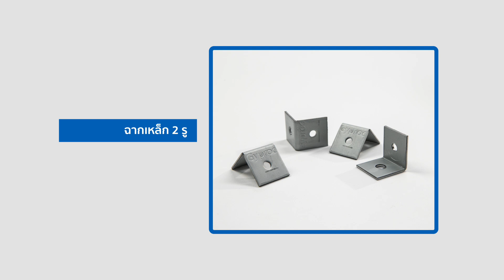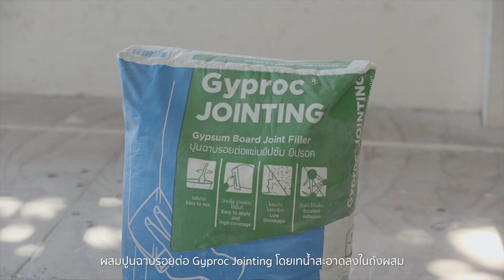Gyproc How to : วิธีติดตั้งระบบฝ้าดูดซับเสียงด้วยแผ่นยิปรอค ยิปโทน ชนิดดูดซับเสียง โมเดิร์นอะคูสติก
How to วิธีติดตั้ง ระบบฝ้าดูดซับเสียง ด้วยแผ่นยิปรอค ยิปโทน ชนิดดูดซับเสียง โมเดิร์น อะคูสติก หมดปัญหาเสียงก้อง เสียงสะท้อนกวนใจ

แผ่นยิปรอคที่ใช้ในระบบนี้ ได้แก่
แผ่นยิปรอค ยิปโทน ชนิดดูดซับเสียง โมเดิร์น อะคูสติก
- ประสิทธิภาพในการดูดซับเสียง ลดปัญหาเสียงก้อง เสียงสะท้อน
- ดีไซน์สวยงาม สามารถนำไปตกแต่งฝ้าและผนังได้หลากหลาย ทั้งใน ห้องประชุม ห้องซ้อมดนตรี ห้องโฮมเธียเตอร์ ห้องเรียน
- แข็งแรง ทนทาน ไม่แอ่นตัว
ซึ่งเหมาะสำหรับ:
- ศูนย์การประชุม หอประชุม
- พิพิธภัณฑ์และหอศิลป์
- ห้องแสดงคอนเสิร์ต
- โฮมเธียร์เตอร์

ยิปรอค หนึ่งในกลุ่มธุรกิจของบริษัท แซง-โกแบ็ง

Saint-Gobain Connect: 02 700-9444 แซง-โกแบ็ง คอนเนค รู้ ครบ จบทุกเรื่อง